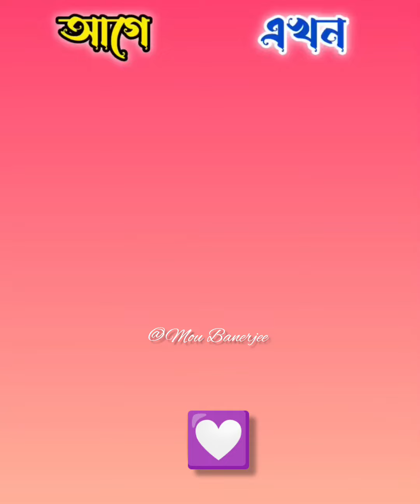বাংলা সিনেমার পুরনো জনপ্রিয় অভিনেতা অভিনেত্রীদের অতীত এবং বর্তমানে কিছু ছবি!highlights